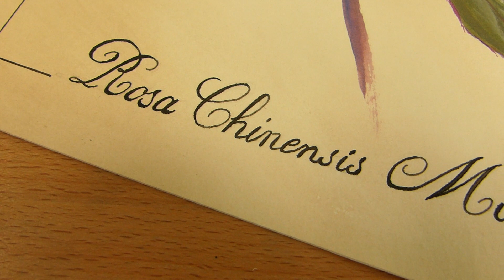Demo Gouache Illustration Botanique ▲●▲ AtelierDeLouise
▲●▲Regarde la vidéo en HD en changeant les paramètres en bas de la vidéo !▲●▲ Pour + d'infos c'est ici ↓ 👍